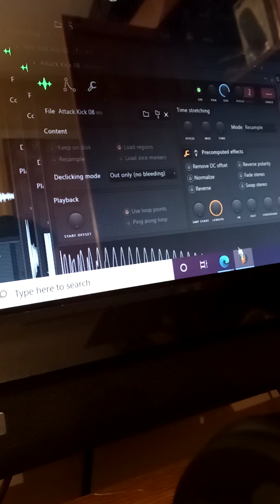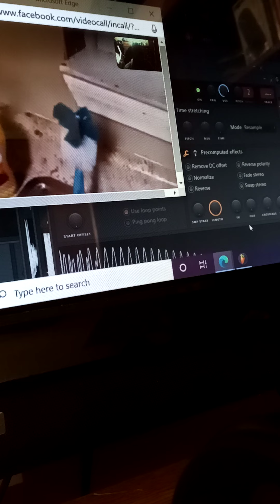TRAP TALK TRAPPER Radio